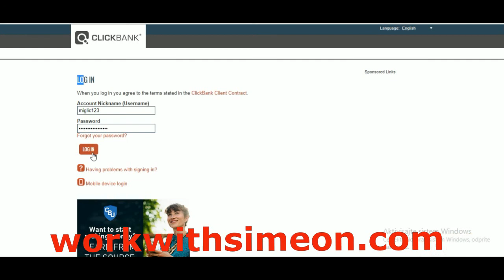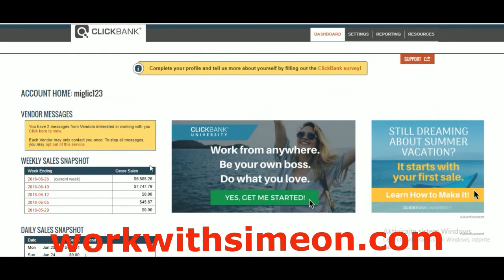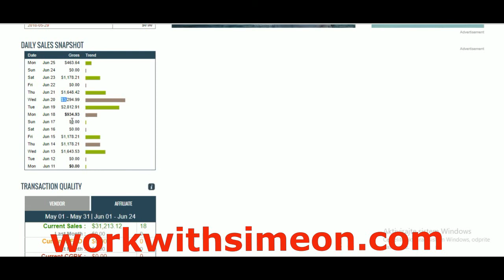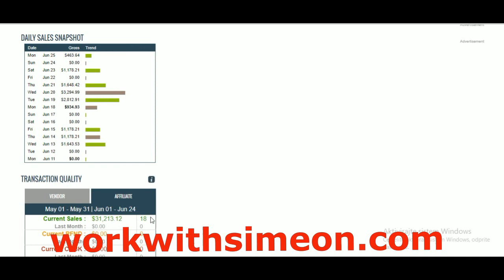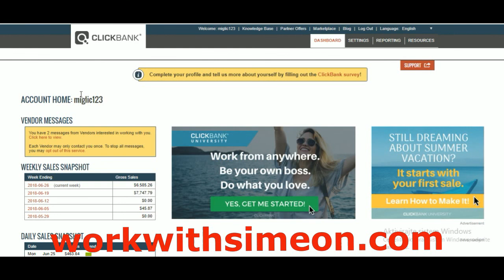Super Affiliate System & $3,294 In 1 Day Live Proof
The Super Affiliate System is a 6 week program with the sole goal of creating an affiliate marketing business and getting it profitable in as short of time as possible with step-by-step proven methods taught by online marketing experts making at least $100,000 a MONTH in revenue.

Upon purchase you will get immediate access to the entire program which will begin by showing you in a step-by-step format to pick your first product offers without hard costs, setup a presell page, and use super cheap Facebook advertising to get customers.

The program will then focus on how to scale these advertising campaigns as fast as possible and build a full fledged empire.

This is 100% beginner friendly. This program is designed to work for a total novice without any prior experience. Through the 6 week course you will get everything you need to build an online marketing business in successful niches, pick the right offers and get buying customers to those offers. You will be shown how to turn this into an internet empire from the masters of the affiliate marketing world.